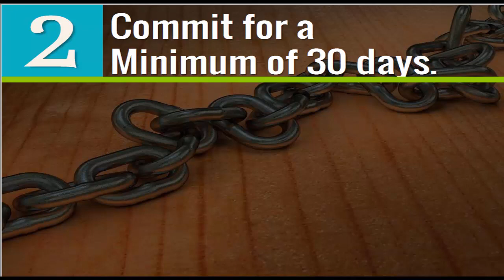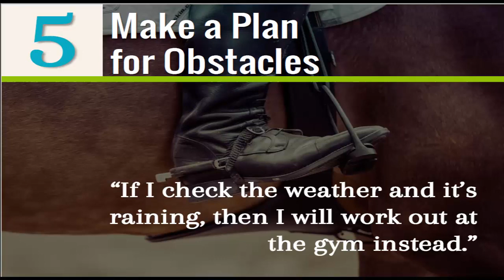Develop Good Habits || How To Form A New Habit || 8 Easy Steps